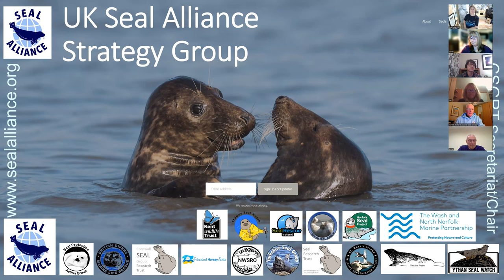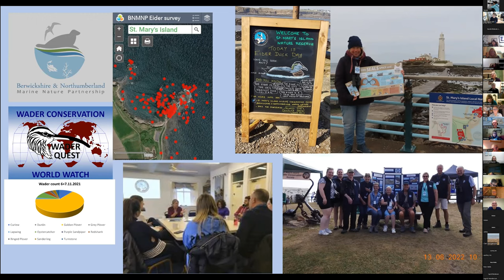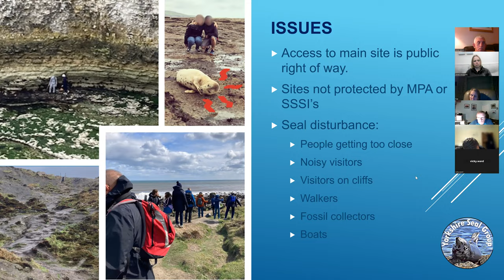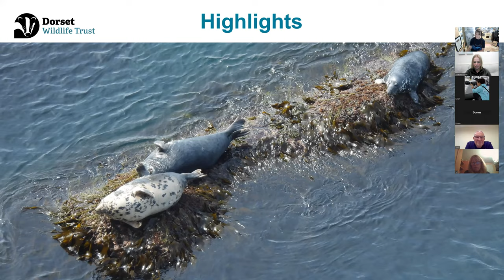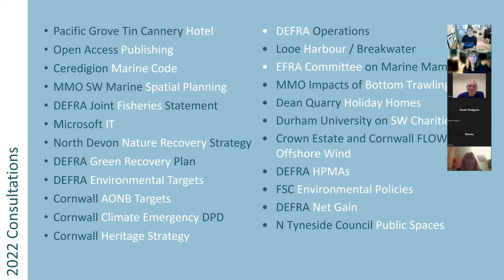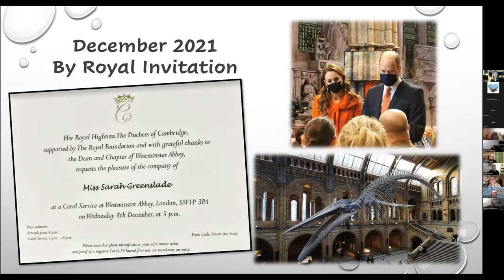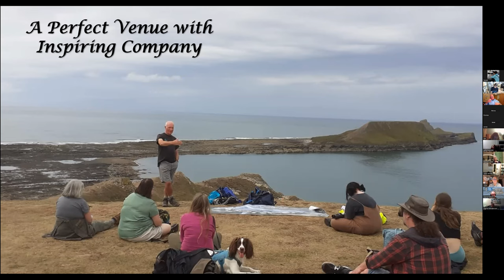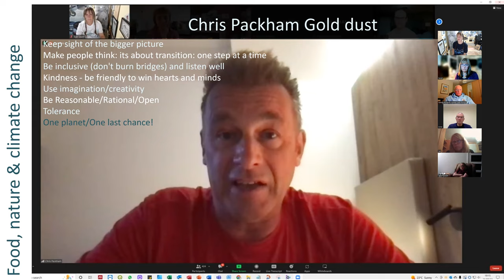Seal Alliance SharePoint Session 2022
The Seal Alliance Annual Round Up of activity from around the UK
00:00:00 Welcome and Seal Alliance Key 2022 Activity: Sue Sayer
00:05:04 St Mary's Island Wildlife and Conservation Society: Sal Bennett
00:17:14 Yorkshire Seal Group: Arnie Hicklin and Donna Craven
00:31:47 Dorset Seal Project: Sarah Hodgson
00:44:10 Seal Research Trust: Sue Sayer
00:57:48 The Seal Project: Sarah Greenslade
01:10:06 Gower Seal Group: Gareth Richards
01:21:48 Key themes from presentations: Sue Sayer
00:23:00 Looking forward to 2023: Sue Sayer
01:25:51 Top Tips for conservation and engagement: Sue Sayer

Advice on best practice for different coastal users
Recording forms and risk assessments
Graphics for social media, signs and leaflets
Key messages
Reference resources
Reference reports
Rescue protocols